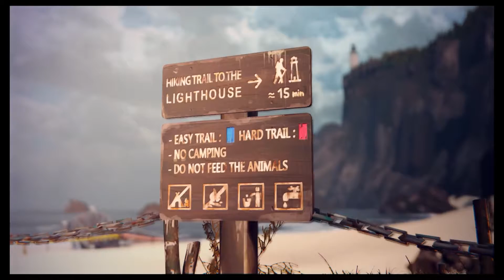Life is Strange - Gameplay Episódio 4 (Dark Room) - Parte 5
Mais um capítulo do episódio 4 de Life is Strange